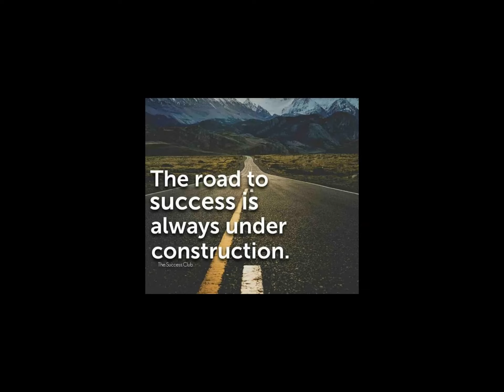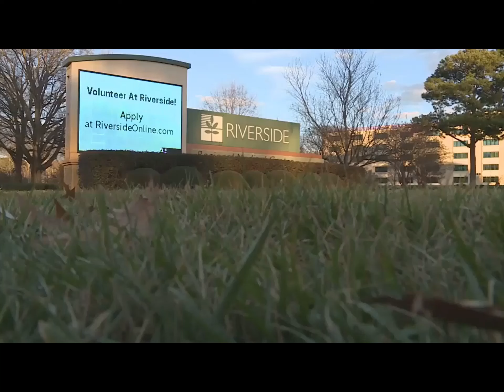6-year-old boy was taken into police custody after he shot his teacher Abby (Abigail) Zwerner, 25,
6-year-old boy was taken into police custody after he shot his teacher Abby Zwerner, 25, at Richneck Elementary School in Newport News, Virginia, on Friday. She was critically injured.